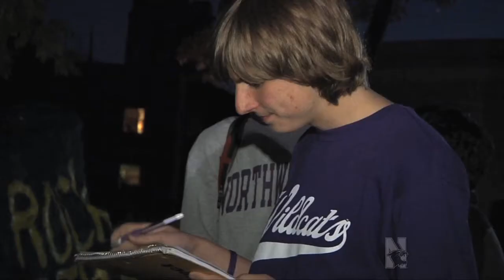NU Football: NU Wildside Feature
Presented by The Pat Fitzgerald Show: Season 2

Find out more about Northwestern's newest student group: the Northwestern Wildside!

The Pat Fitzgerald Show: Season 2, Episode 7
Originally Aired on October 18th, 2011